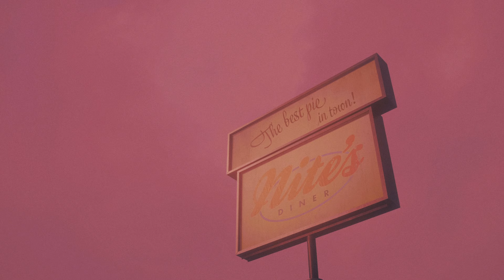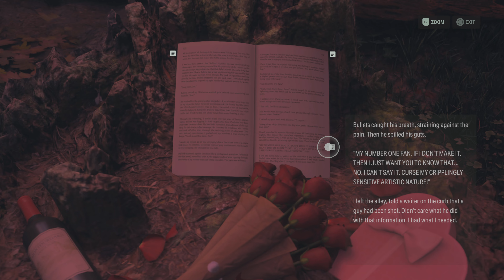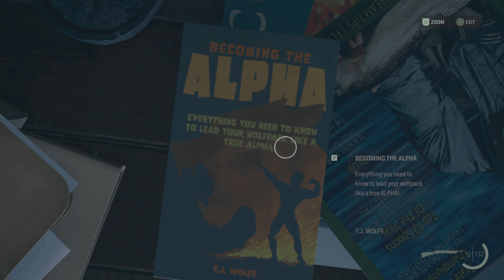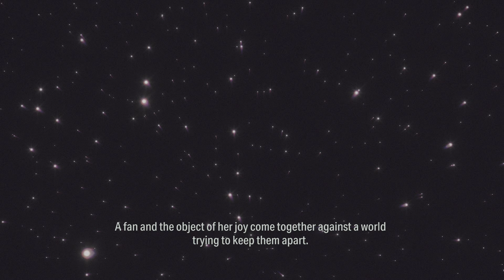Alan Wake 2 | Night Springs Expansion FULL EPISODE 1 - NUMBER ONE FAN | PS5 | 4K HDR (No Commentary)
Alan Wake 2 | Night Springs Expansion FULL EPISODE 1 | PS5 Games | 4K HDR (No Commentary Gaming)

Alan Wake 2 is a 2023 survival horror video game developed by Remedy Entertainment and published by Epic Games Publishing. The sequel to Alan Wake (2010) and Control's AWE expansion (2019), the story follows best-selling novelist Alan Wake, who has been trapped in an alternate dimension for 13 years, as he attempts to escape by writing a horror story involving an FBI special agent named Saga Anderson.

Alan Wake 2 was released for PlayStation 5, Windows, and Xbox Series X/S on 27 October 2023. The game received positive reviews from critics and was nominated for multiple Game of the Year awards. It sold over 1.3 million units by February 2024, making it Remedy's fastest-selling game.